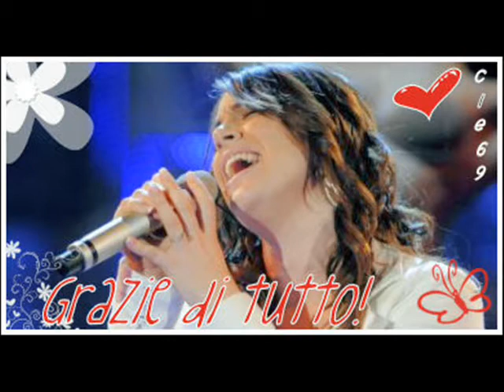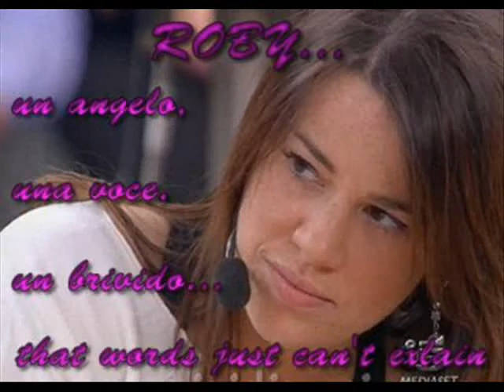Roberta Bonanno Uguale a lei